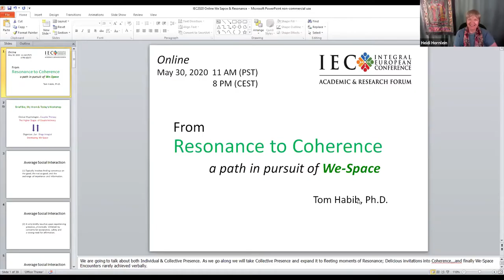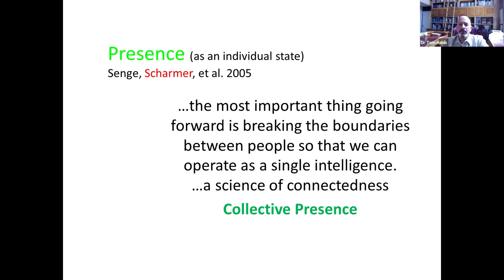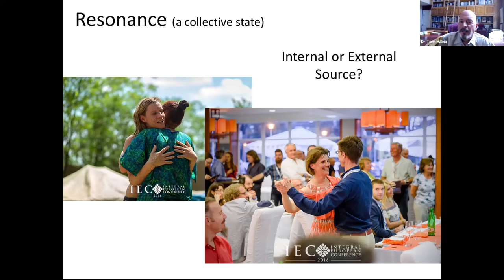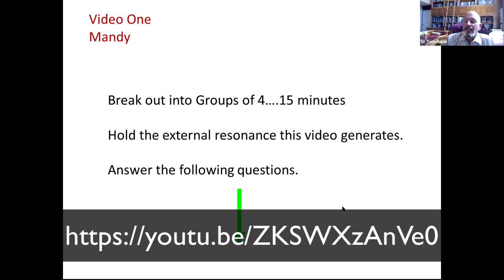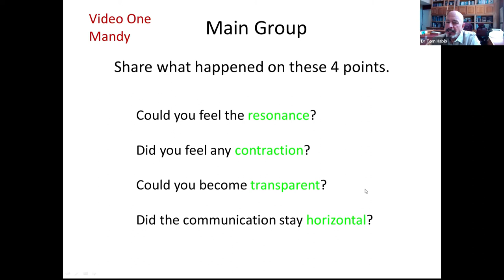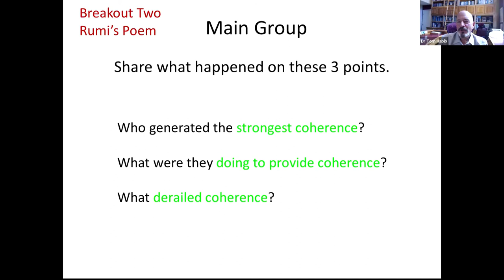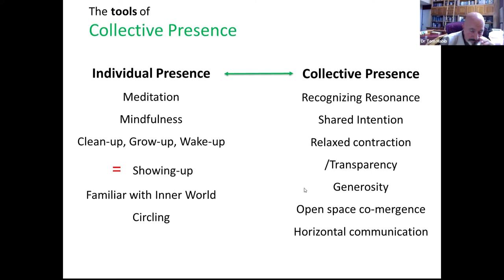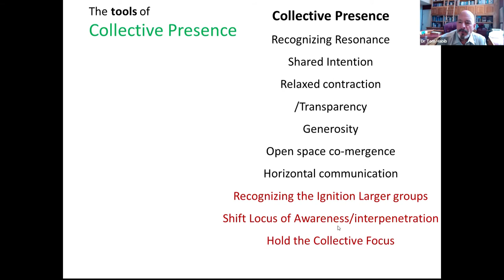From Resonance to Coherence a path in pursuit of We-Space with Dr. Tom Habib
A conversation at the Wisdom Factory prior to the presentation at the Integral European Conference on May 30th 2020

Find more info and other videos with Dr. Tom Habib

About Dr. Tom Habib
Tom Habib was founder and managing partner in a private group Clinical Psychology practice for 26 years. He is also adjunct faculty at Center for Integrative Psychology in the California School of Professional Psychology, San Diego. Tom is serving as the Chairperson for the IEC’s International Consortium of Integral Scholars. He is currently developing We-space experiences at San Diego Integral and utilizing these findings to help intimate couples’ stage and state development.